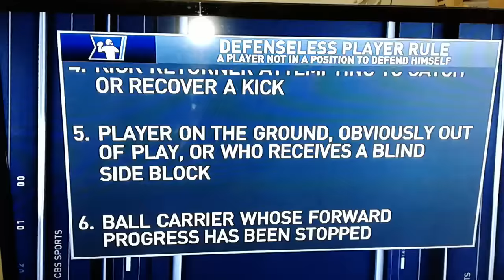Alabama vs Auburn Targeting Penalty???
Targeting or Not? Let me know what you guys think about it!!!